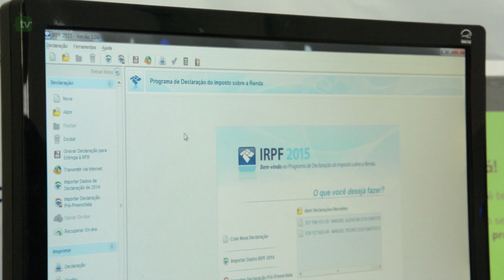[TV TRIBUNA] IR sem dúvidas: novo botão facilita a declaração